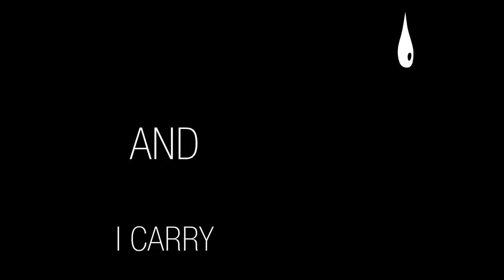Marina Kaye - Double Life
DISCOVER MARINA'S NEW ALBUM

Songwriters : Marina Dalmas | David Stewart | Jessica Agombar | Eyelar Mirzazadeh
Track produced and mixed by : David Stewart
Mastering : Stuart Hawkes in Metropolis Studios

Animation: Cowboy Productions